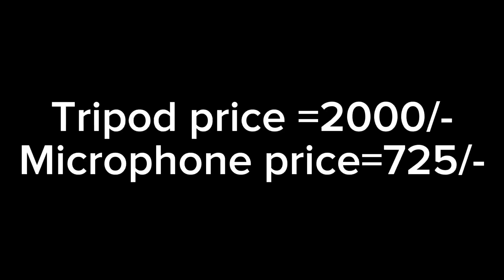অনলাইনে অর্ডার দিয়েছিলাম